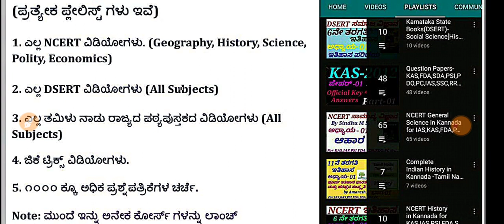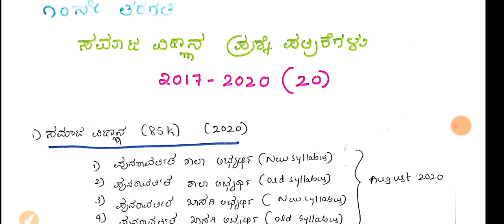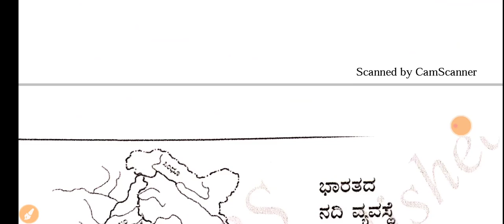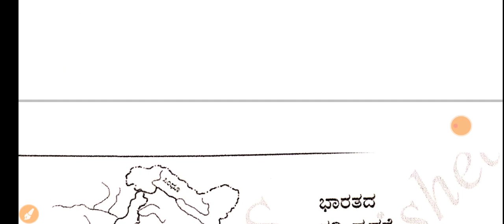DSERT-Social Science-Geography|Class 10:C-06 INDIAN WATER RESOURCES(P-01) by Vijaya Patil For IAS.